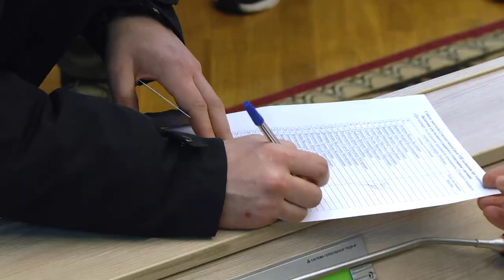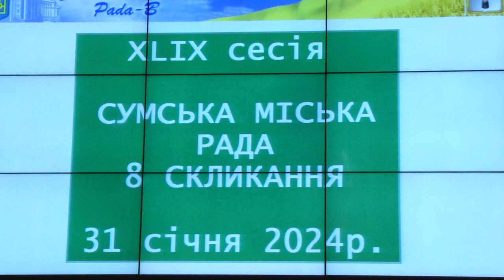Сесія 31 01 2024